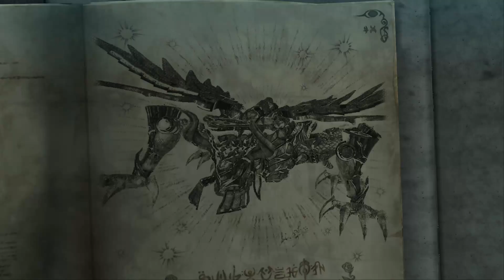Bayonetta {Chapter XIII}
Bayonetta surfing simulator.